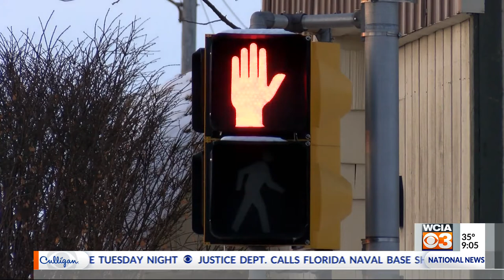The 9:00 a.m. Morning Show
A-Block of the 9:00 am show on 1/14/20